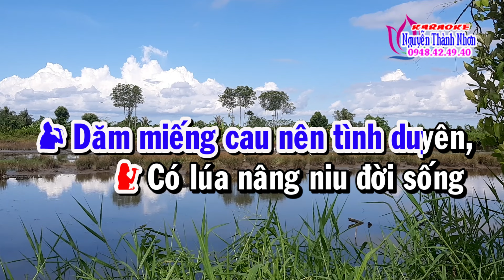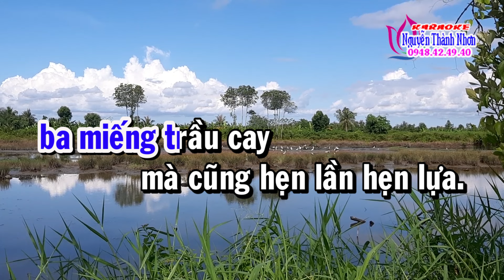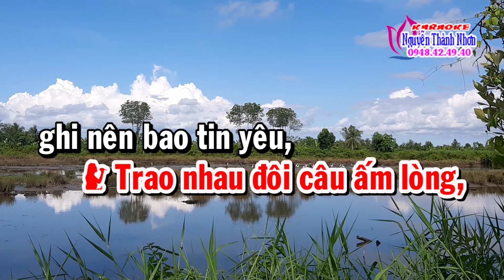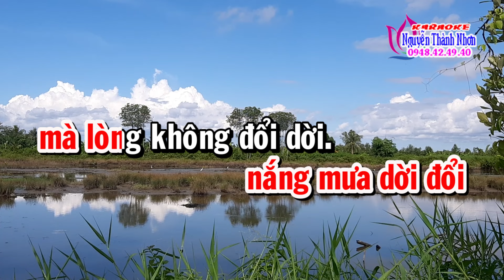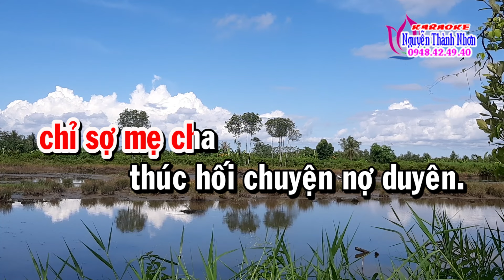Karaoke tân cổ BÓNG NGƯỜI CÙNG THÔN - SONG CA [Minh Vương - Lệ Thuỷ] Tân cổ trước 75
Karaoke tân cổ BÓNG NGƯỜI CÙNG THÔN - SONG CA
Nhạc: Y Vân
Lời vọng cổ: Loan Thảo
Trình bày: Minh Vương - Lệ Thuỷ